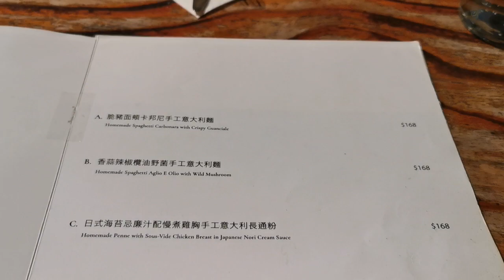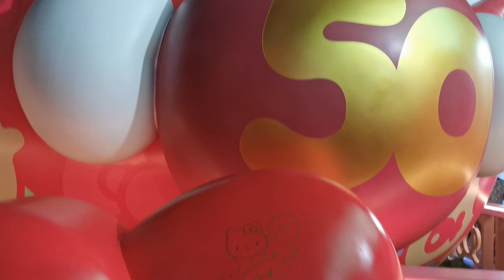Hello Kitty50週年慶祝活動💃【小腳掌大世界🐾】